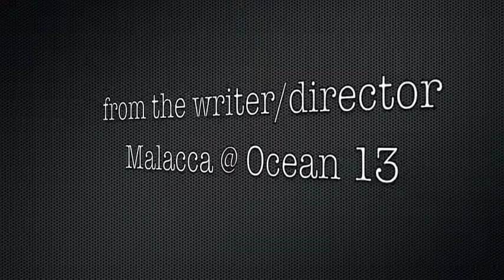review 05' Pangkor Island trailer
..wish to review back our true story on 2005 at pangkor island,.. our reunion dayz,